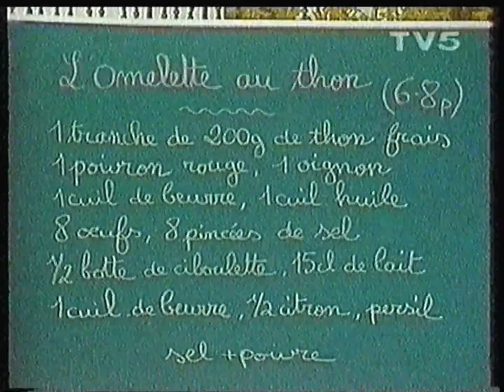TV5 - 1992 - Morceau "La vérité est au Fond de la Marmite" - Omelette au Thon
Diffusion original du 2 Octobre 1982 sur A2